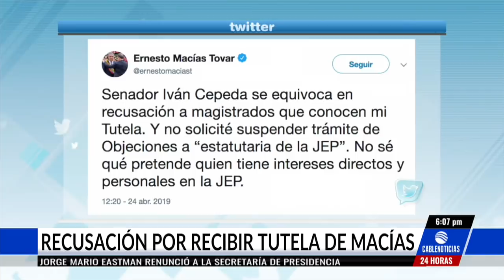Cepeda recusa a magistrados por tutela de Macías sobre objeciones a JEP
El senador Iván Cepeda recusó a los magistrados del Consejo Superior de la Judicatura que aceptaron la tutela del presidente del Congreso, Ernesto Macías, en la que denuncia un supuesto error de procedimiento en la votación de las objeciones a la Ley Estatutaria de la JEP en la Cámara, pues Macías insiste en que se debían estudiar primero en el Senado.